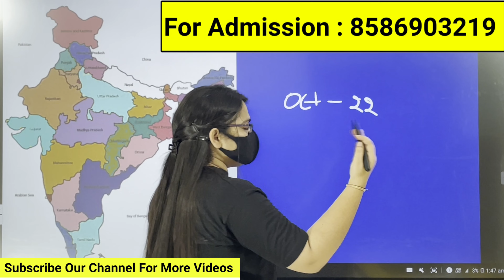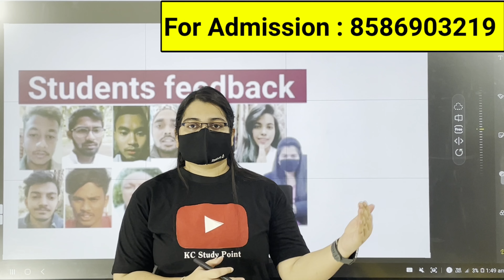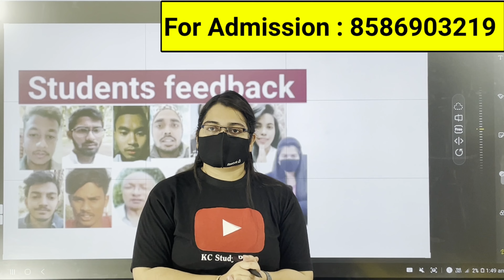Nios Admission 2022 2023 Last Date ?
Nios Admission 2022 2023 Last Date ? | Nios Admission 2022 | Nios main admission kaise le

 For Query (WhatsApp only) :- 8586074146

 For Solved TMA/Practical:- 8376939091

Nios main admission kaise le , Nios admission
Online process 2022,